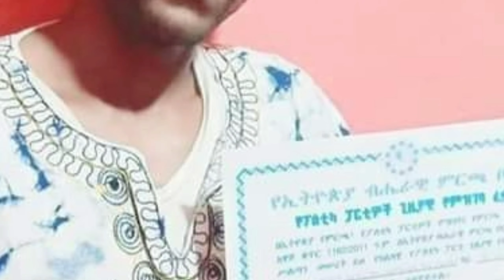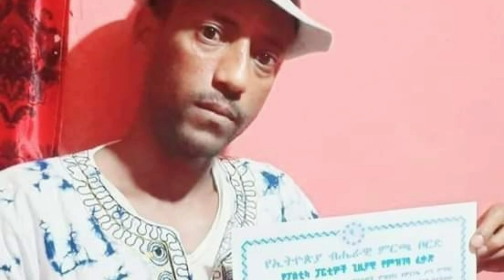የፊንፍኔ ባላደራ ፕሬዚዳንት ማሜ ማሜ የምርጫ ምልክታቸው ጩሊሌ ዘንድሮ !!!